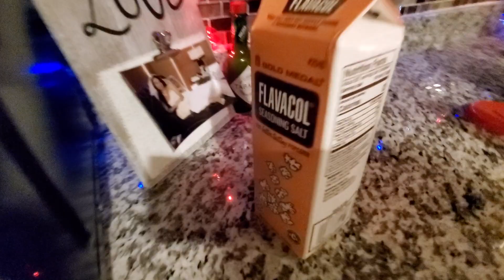Christmas Eve Tradition @ the Emini Residence | Home Alone 🏡 is Best!